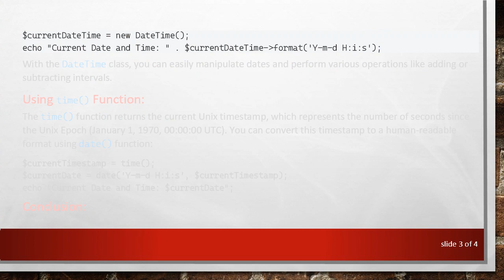How to Get Current Date in PHP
Summary: Learn how to retrieve the current date using PHP code. Explore various methods and functions available in PHP for accessing the current date and time effortlessly.

In PHP, obtaining the current date is a common task, especially when dealing with dynamic web applications or server-side scripting. Fortunately, PHP provides several built-in functions for accessing the current date and time. Below are some commonly used methods to retrieve the current date in PHP:

Using date() Function:
The date() function is the most straightforward way to get the current date and time in PHP. It allows you to format the date and time according to your requirements. Here's a basic example:

This code will output the current date and time in the format YYYY-MM-DD HH:MM:SS.

Using DateTime Class:
PHP also provides the DateTime class, which offers more flexibility and object-oriented approach for working with dates and times. Here's how you can use it to get the current date:

With the DateTime class, you can easily manipulate dates and perform various operations like adding or subtracting intervals.

Using time() Function:
The time() function returns the current Unix timestamp, which represents the number of seconds since the Unix Epoch (January 1, 1970, 00:00:00 UTC). You can convert this timestamp to a human-readable format using date() function:

Conclusion:
In PHP, obtaining the current date and time is a fundamental task for many web applications. By using built-in functions like date(), DateTime, and time(), you can easily retrieve the current date and time in various formats to suit your needs.

Remember to choose the method that best fits your project requirements and coding style. Whether you prefer the simplicity of date() function or the flexibility of DateTime class, PHP offers multiple options to work with dates and times efficiently.